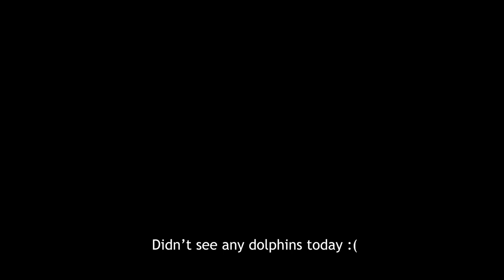HER FIRST TIME EATING FISH